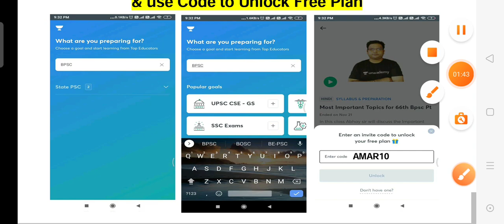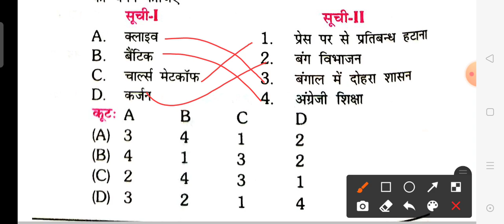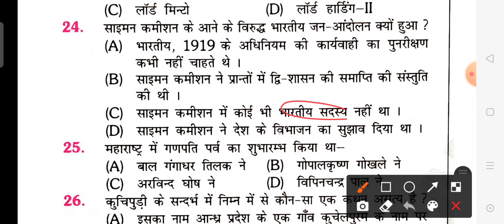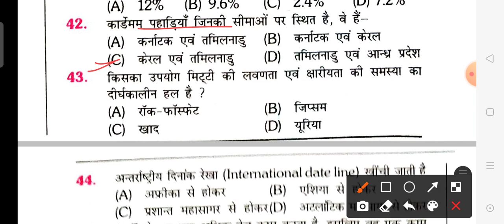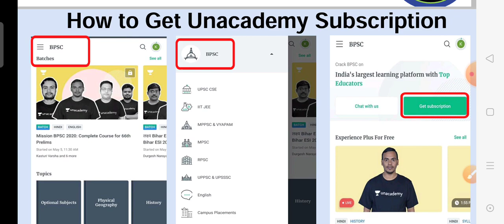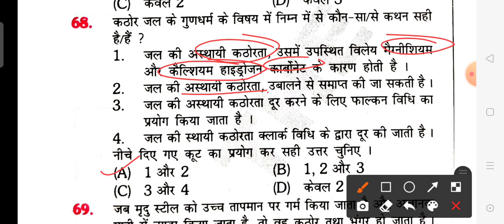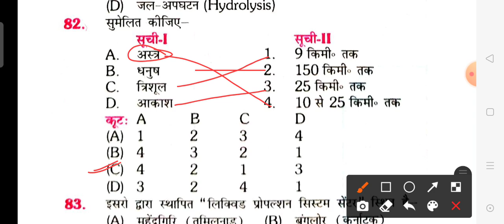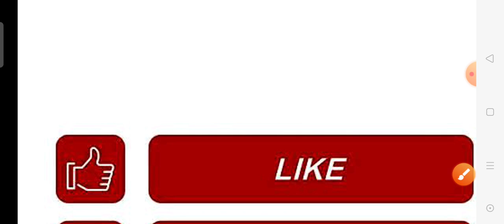Bihar Daroga Pre Practice Set | Set-03 | BPSSC | With Full Explanation | Bihar SI PT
Unacademy  पर 1000+ Free Live classes और 100+ Free Mock Tests, Quizzes for BPSC, SI, Daroga जैसे सभी परीक्षाओं के लिए आज ही join करें 'Free Plan' -

Use code 'Amar10' to unlock 'Free Plan

10% की छूट पाने के लिए कोड "Amar10" का उपयोग करें

Download PDF📩👇
Link:-